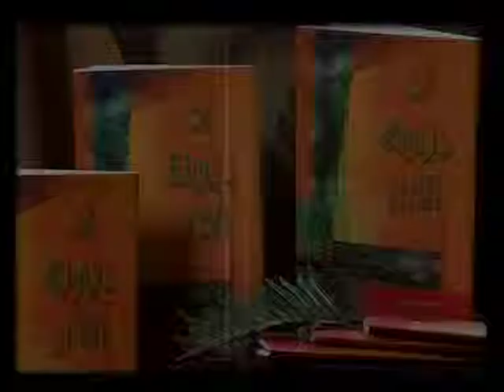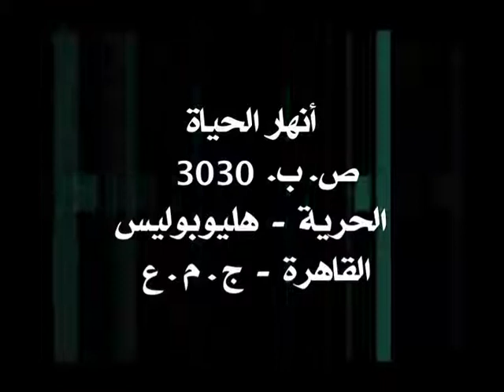الرحيل من برية سيناء 27